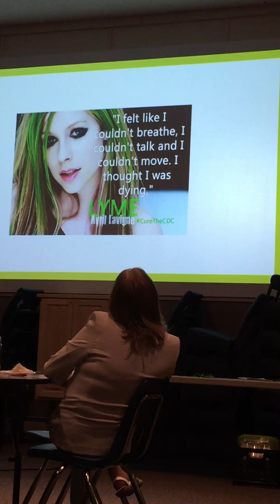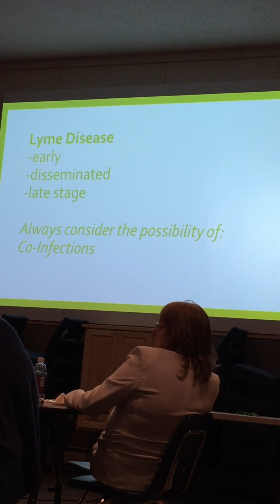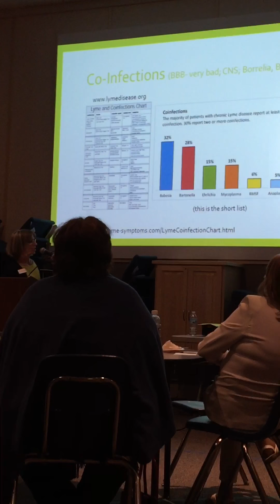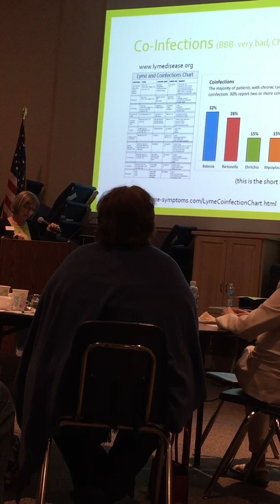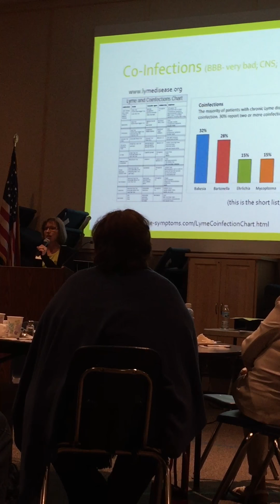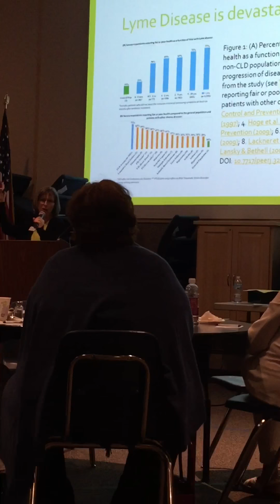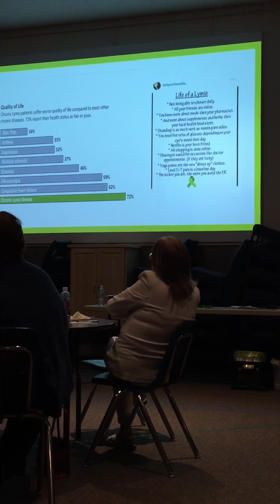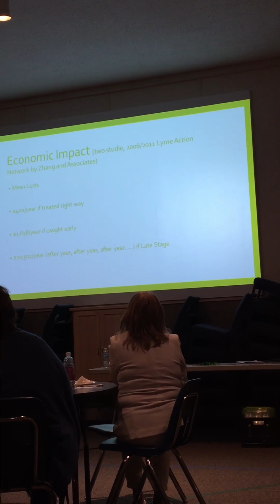Lyme disease part 3 awareness FAITH Park Rapids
Lyme disease part 3 awareness faith Park Rapids Minnesota